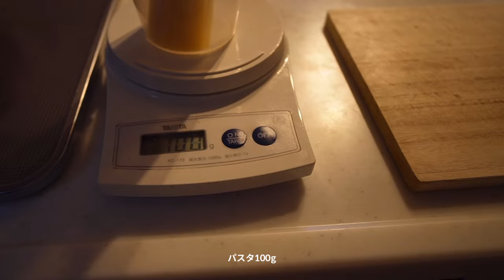減量初期の1日の食事を紹介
【いつも飲んでるサプリメント💊】
—my protein—